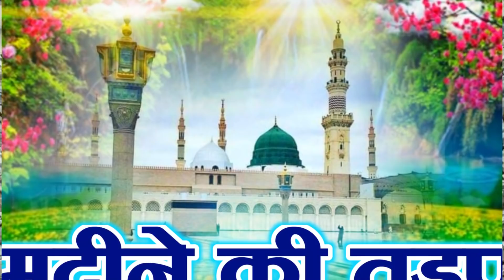मदीने की तड़प | Beautiful Heart Touching Naat 2021 | Masood Mehdi Misbahi Jaisi | Har Waqt Tasawwur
Rabi Ul Awwal Special Naat 2021, Jashne Eid Miladunnabi Naat 2021, Best Naat Rabi Ul Awal 2021,Sarkar Ki Aamad Naat 2021  Rabi Ul Awal Ki Naat 2021, Eid Milad un Nabi Ki Naat 2021,

Title:
Artist:

Director: Gulam Fareed Ansari
Audio Engineer: Ali Raza Ansari
Video Editor:Gulam Fareed Ansari
Label:Ahsani Network